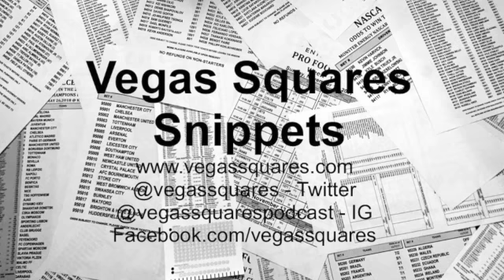Snippet - Bryce Love and the new look Heisman Race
Bryce Love has had a roller coaster start to the season. Now with Love out for week 3 vs UC Davis, how does his absence affect the other candidates to win the Heisman Trophy in 2018?